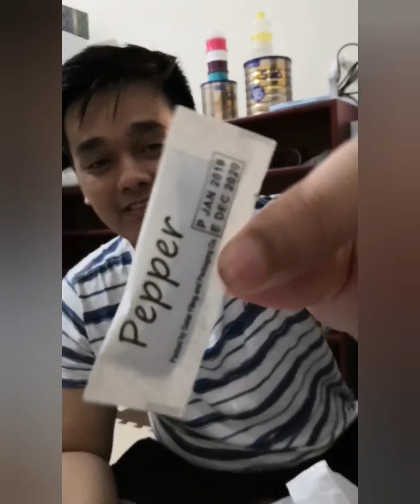Vlog #001 Un-plasticking!?!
1st vlog